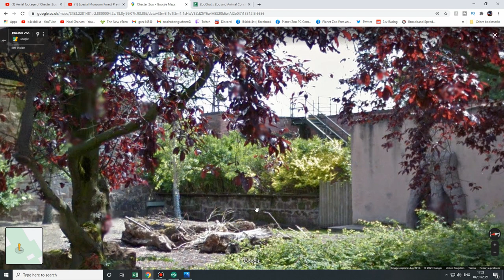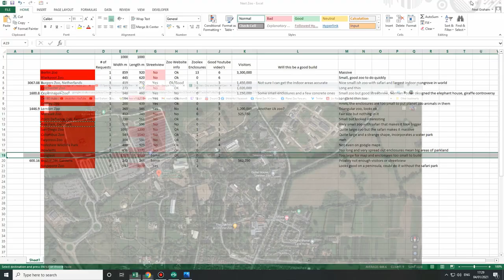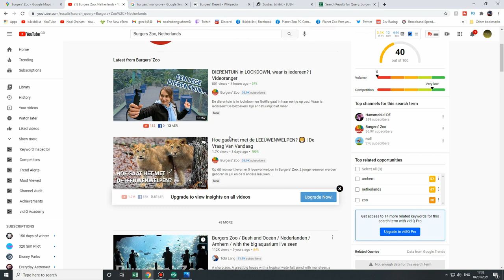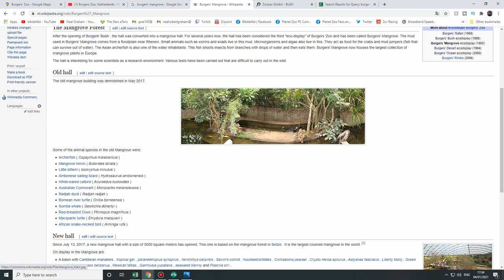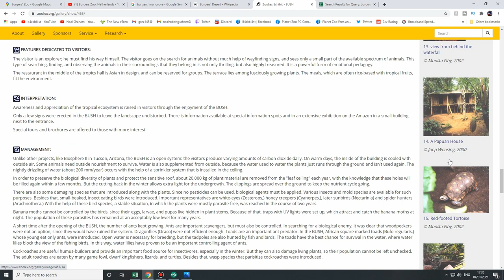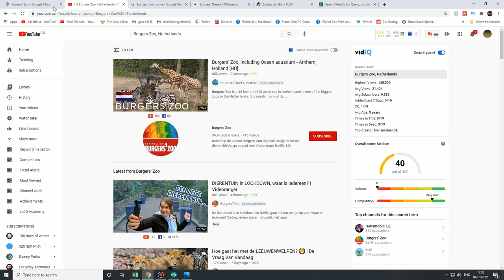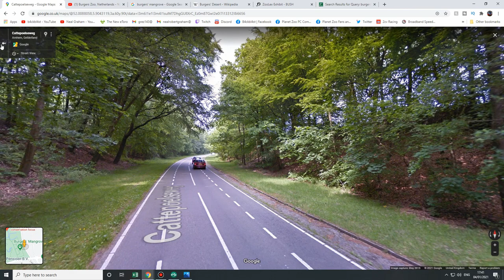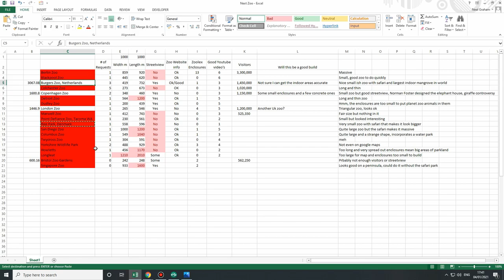How to build a real zoo in Planet Zoo part 1 Planning and source material.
Today I show you my method for building a real life zoo in Planet Zoo. In the first of a series I take you through the decision process, sources for material and how to plan the zoo. As the series goes on I plan to do shorter video's as the basics will become more familiar to you.

This will be a recreation of Burgers' Zoo in the Netherlands.